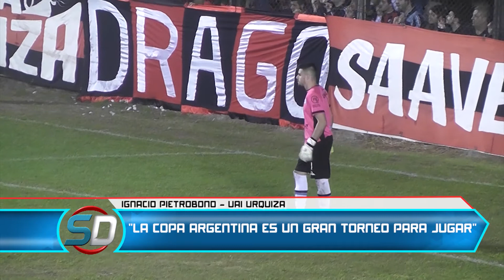Nota Ignacio Pietrobono